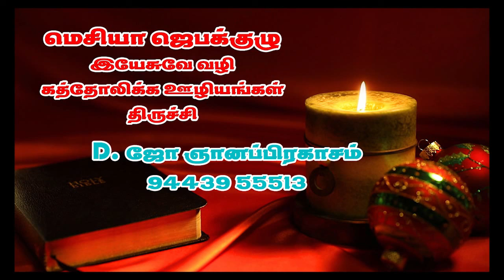குணமளிக்கும் ஜெபம் - MAY 16